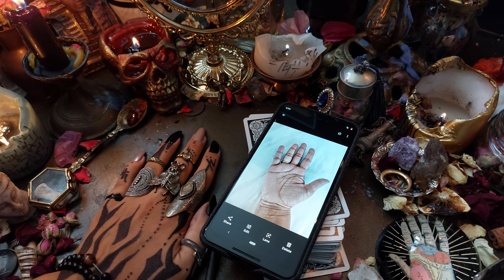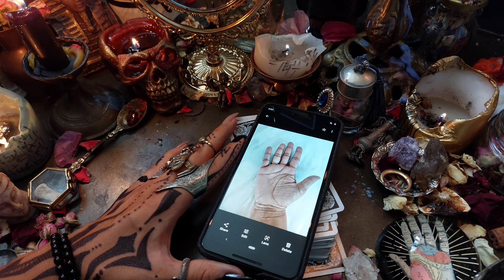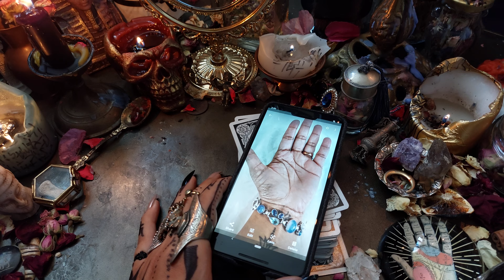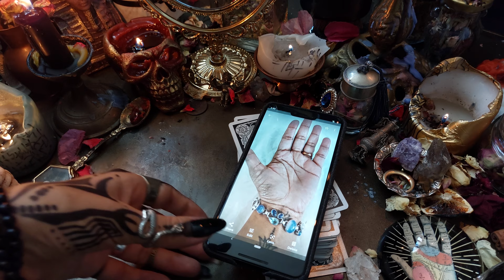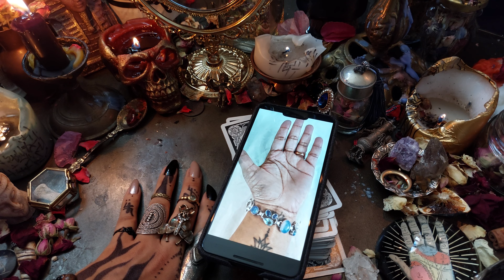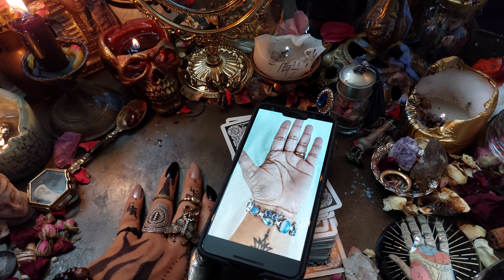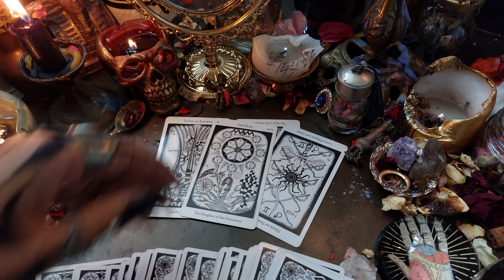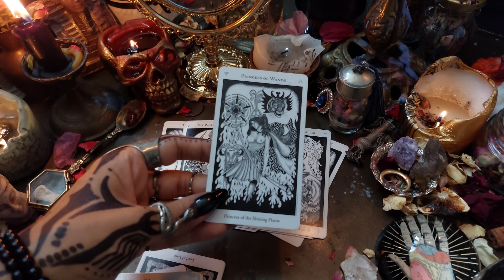Personal YouTube Reading - Shakti - #1493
This is a customized YouTube personal reading for one of my clients. Why a personal reading on YouTube? These are the benefits:

- You have access to this video reading for lifetime. You can come back to the reading at anytime to track your progress and spiritual growth regarding what you've requested.

- This reading can also benefit the collective consciousness. It can be an inspiration or motivation for people around the world to expand their consciousness and realize who they truly are.

In this reading I use Tarot Cards, Palm Reading, Candle Wax Reading, and my psychic abilities which consist in communicating directly with the Spirit Realm.

With love in darkness,
Inna Witch